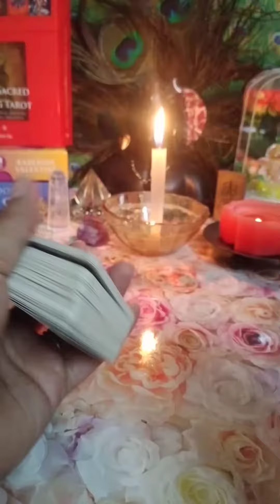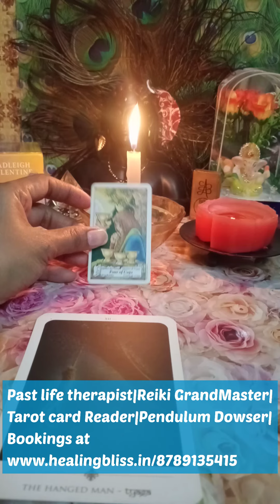Yes/No Tarot reading with Guidance in hindi